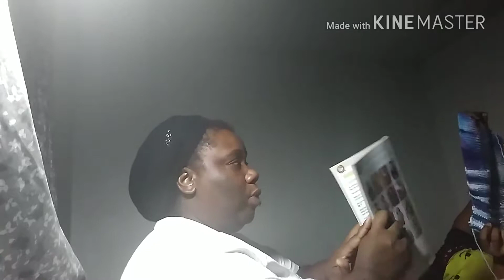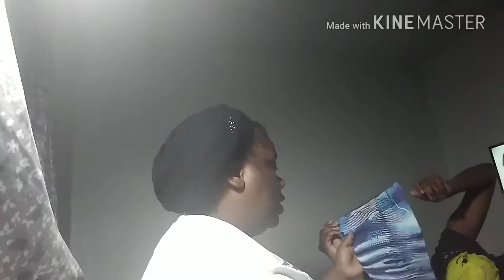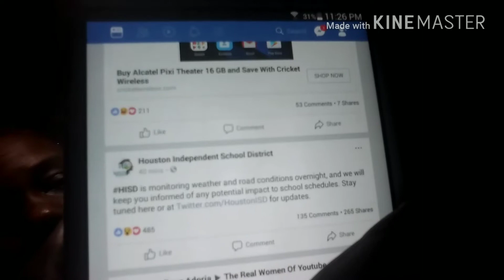🎅🤶Vlogmas Day 7: 🎵🎶Let It Snow🎶🎵